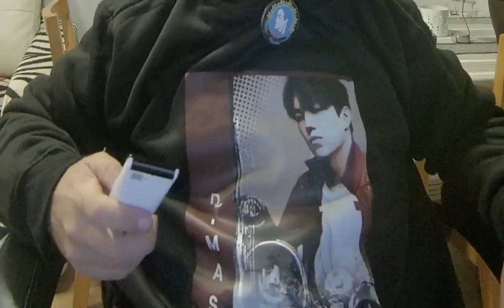Dimash - Ikanaide | 2021 - Que Grande Sos Dimashin!!!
Si Quieres Me Puedes Invitar Con Un Gin Tonic!!!

Muy Buenas, vamos Con Otro Video Para El Canal.

Hoy Vamos Con Dimash Qudaibergen Y su Cancion Ikanaide

Dedicada Para:

Maria Pilar
MariaHoney

Propiedad Del Video:

 Dimash Qudaibergen

Un Abrazo!!!